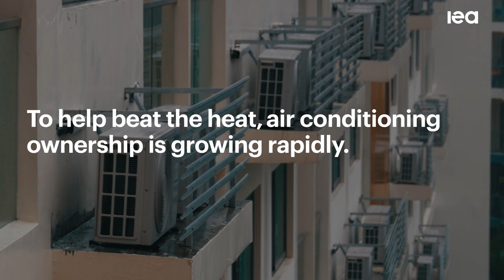Sustainable, Affordable Cooling Can Save Tens of Thousands of Lives Each Year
Energy demand for space cooling has increased more than twice as fast as the overall energy demand in buildings over the last decade. Higher temperatures caused by climate change, coupled with increasing incomes and growing populations, are driving rapid growth in residential air conditioning (AC) ownership.

Yet, of the 3.5 billion people who live in hot climates, only about 15% owned AC in 2021, with even lower ownership levels in Sub-Saharan Africa and South Asia. Lack of access to indoor cooling puts much of the global population at high risk for heat stress, adversely affecting thermal comfort, labour productivity, and human health. Between 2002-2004 and 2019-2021, the average annual number of heat-related deaths among people aged 65 years or older increased by 61%, reaching an estimated 300 000 or more deaths.

Nevertheless, access to effective cooling has saved tens of thousands of lives; over the same period, the average annual number of heat-related deaths averted by AC increased 3-fold, reaching an estimated 190 000 lives saved per year during 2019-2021.

However, the rapid growth of AC is putting stress on the power grid, whilst exacerbating the adverse impact of space cooling on GHG emissions, local air pollution, power outages, urban heat island effects, energy poverty, and physiological acclimatisation.

This analysis examines available technical and policy response measures that are a win-win: they can ensure that lower income households are not left behind, and that growth in space cooling does not cause harm to the climate and health.

This work is the result of a long-standing collaboration between Yale University and the IEA within the context of the reports of the Lancet Countdown on Health and Climate Change.